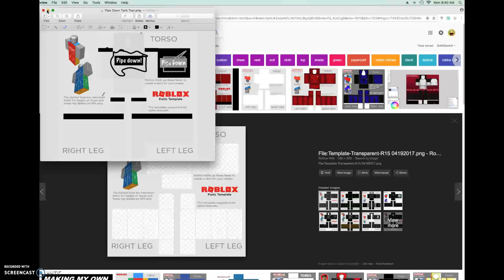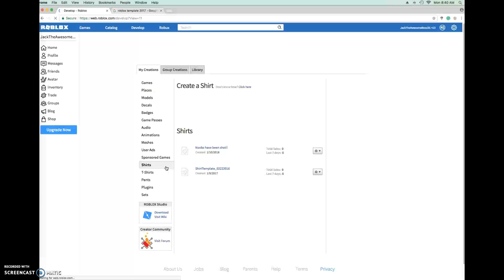How to make a roblox Shirt without downloading anything(mac)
I make a ROBLOX tank top in preview!
skip to 1:48 to get to the making.